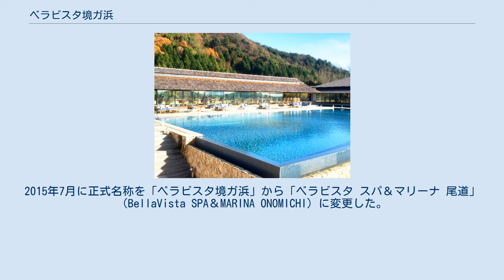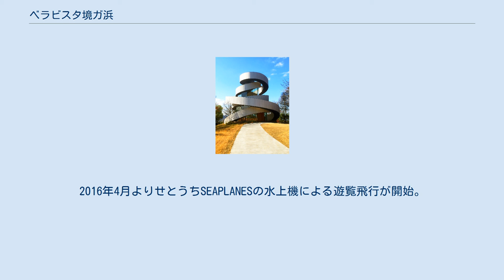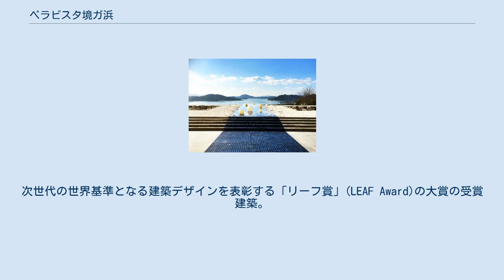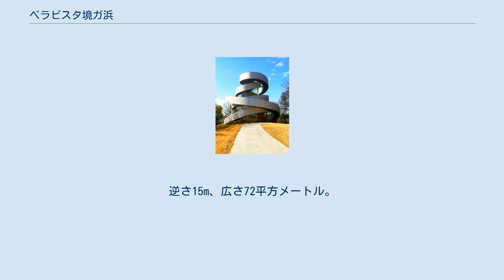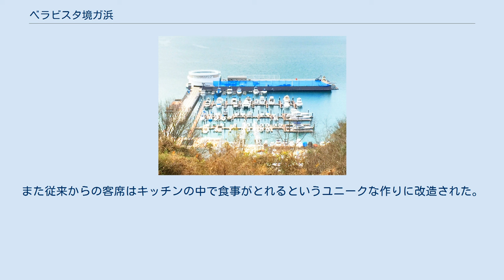ベラビスタ境ガ浜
ガーデンデッキ レストラン棟とプール ベラビスタ境ガ浜（ベラビスタさかいがはま）は広島県尾道市浦崎町大平木の高台に建つリゾートホテル。
正式名称は「ベラビスタ スパ＆マリーナ 尾道」。
ツネイシホールディングスグループのツネイシLR株式会社が経営する。
 広島県東部の沼隈半島の南西に位置し、瀬戸内海を望む高台に建築されている。
元々は福山市沼隈町の常石造船が長期滞在する顧客の迎賓施設として1973年に建設した施設。
当時の経営は、ツネイシ境ガ浜リゾート。
2007年9月、オーシャンビューの部屋やスパ等を加えた大規模なリニューアルが実施された。
部屋数は過去72室あったが、ニューリアルされて42室となった。
2014年8月にはガーデンデッキが整備され、2015年4月にはロビーの内装がリニューアルされた。
2015年7月に正式名称を「ベラビスタ境ガ浜」から「ベラビスタ スパ＆マリーナ 尾道」（BellaVista SPA＆MARINA ONOMICHI）に変更した。
プールとスパは宿泊者専用。
地元のみならず関東方面からの利用客も多い。
宿泊客には広島空港や福山駅からの無料送迎を行っている。
 敷地内にボーリング井戸を持っており、｢境ガ浜ラドン温泉｣という名称で登録されている。
泉質は「単純弱放射能冷鉱泉」で、スパの露天風呂や内湯で使用している。
客室の浴槽には使用されていない。
以前は外来入浴を受け付けていたが、ニューリアル後は宿泊者専用施設となった。
 マリンパーク境ガ浜 境ガ浜マリーナの爽風カフェ。
2015年現在はリニューアルして別名で営業中 かつてのマリンパーク境ガ浜をホテルの付随施設として運営している。
ホテル直下の海岸沿いに位置する。
ボードに立ち乗りするスタンドアップパドルなどのマリンスポーツや、海辺のランチ、サイクリング、クルージングなどのアクティビティが楽しめる。
クラブハウスにアクティビティ・コンシェルジュが常駐する。
隣接する常石造船を海上から見学する「探検、造船工場」コースも設定されている。
こちらにもレストランが併設されている。
2015年2月-7月のレストラン改修時には代替レストランとしてマリーナのレストランが使用された。
2016年4月よりせとうちSEAPLANESの水上機による遊覧飛行が開始。
 ベラビスタ スパ＆マリーナ尾道　リボンチャペル 2014年1月、結婚式用教会として建築された設備。
次世代の世界基準となる建築デザインを表彰する「リーフ賞」(LEAF Award)の大賞の受賞建築。
日本商環境設計家協会JCD賞2014大賞受賞。
世界最大の建築祭、WAFでも最終選考に残り、その独創性は高く評価されている。
頂部で１本に接続される二重らせんの階段を構造体としても用いているのが最大の特徴。
室内はガラス張りで至る所で二重らせんの階段が貫入し、外壁や天井の役割を兼ねている。
頂上は瀬戸内海を眼下に見晴らす展望台となっており、天窓も備えられている。
NAP建築設計事務所（東京都世田谷区）の中村拓志設計。
柱は解放感を損なわないように直径10cmの鉄柱を採用し垂直荷重だけを受け持たせた。
階段の内側にしか空間を確保できないので椅子を詰め込んでも80人しか入れずトイレや更衣室もない。
空調はガラス沿いの床吹き出し口より行う。
らせんの外装には木材を使用し階段の内側には耐候性の高いチタン亜鉛合金を採用した。
二重のらせんが交差する4カ所を連結梁で固定し、らせんのはらみや回転、沈下を防止している。
建物全体が、免震装置に載せた鉄骨基礎の上に乗っている。
逆さ15m、広さ72平方メートル。
 2015年7月に、敷地の西側のプールサイドにガラス張りのレストラン棟を増設し、レストランの名称も「サデン」から「Erretegia（エレテギア）」と改名された。
増設された客席はプールの水面が眼下の瀬戸内海と溶け込むように設置された。
また従来からの客席はキッチンの中で食事がとれるというユニークな作りに改造された。
プール下に設置されていた、モザイクタイルで装飾された夏季限定のエリア｢モザイク｣と、新設されたレストラン棟で合計3つの食事スペースが用意されることとなった。